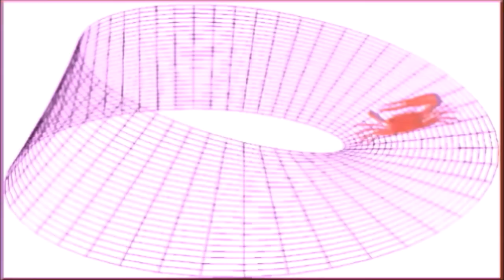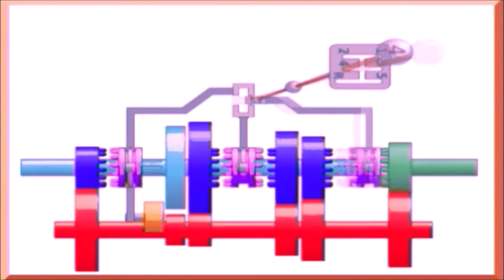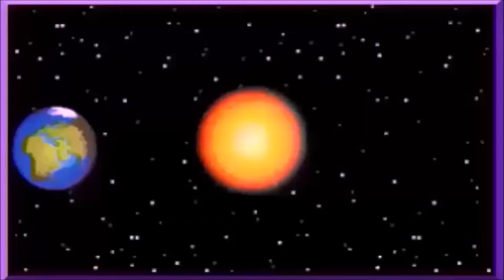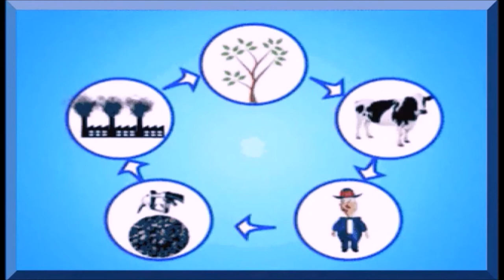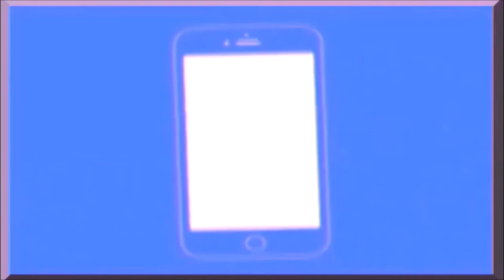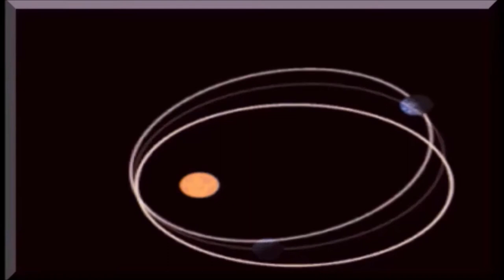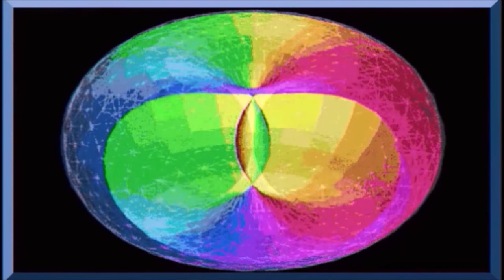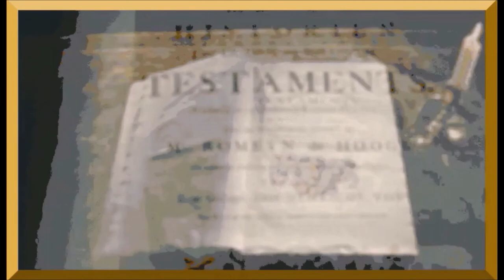11) Tweet Sheet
Twitter posts, linked into movie format.